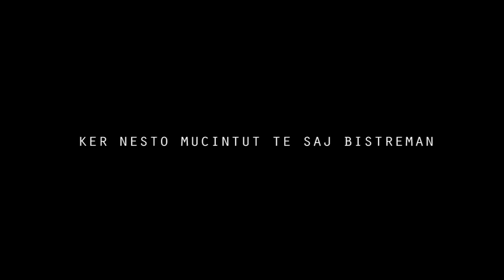Bejtula Ramadan - Panda Mangejaman © 2016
✔️ Facebook : Bejtula Melli Ramadan

► Text: Bejtula Ramadan & Rufat Sali

Sva autorska i izvodjacka prava su zaštićena.
Ovaj video i pesma, vlasništvo je Oficijalnog kanala. Bejtula Ramadan